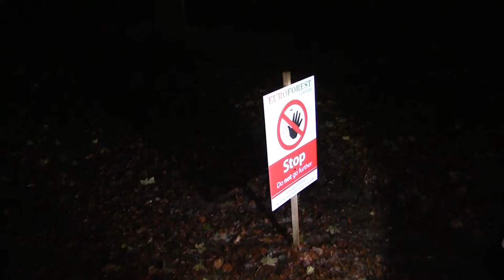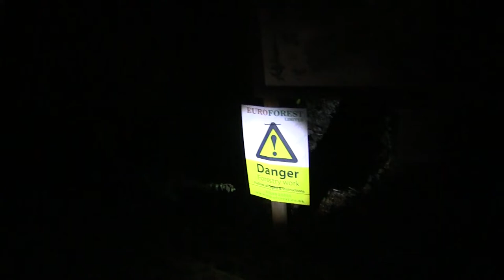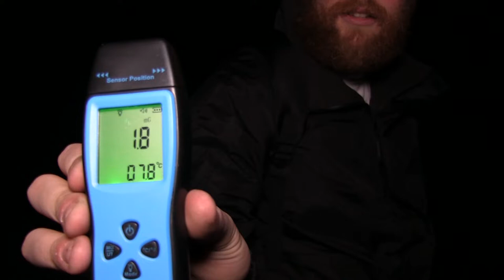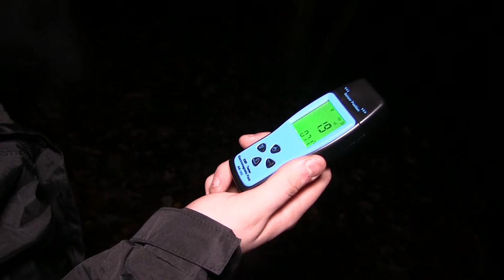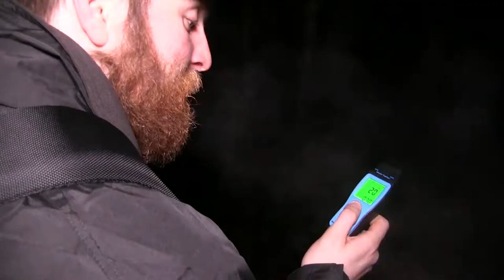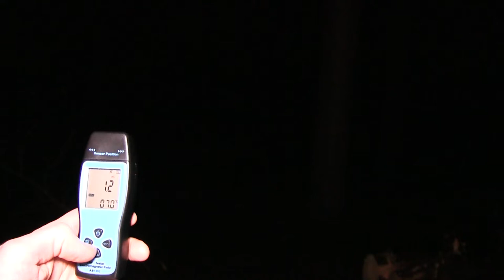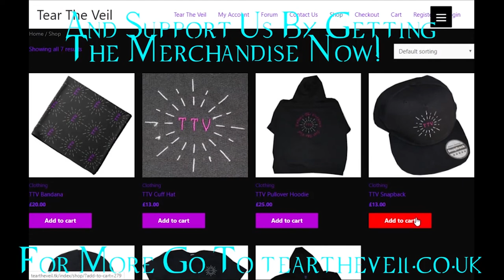Overnight: Weirdest EMF Activity Ever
This week we got the weirdest emf activity ever when we did an overnight stay in a haunted forest called wailing woods. If thats not creepy enough its on a road called warning tongue lane.